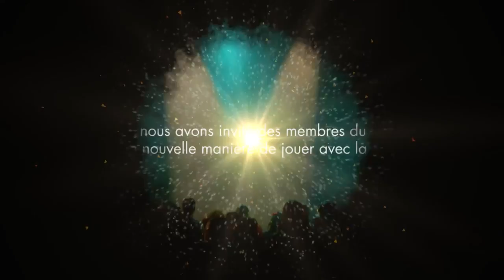Disney Fantasia : Le Pouvoir du son - Bande-annonce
Bande-annonce de Disney Fantasia : Le Pouvoir du son.
Disney Fantasia : Le Pouvoir du son est disponible sur : Xbox 360, Xbox One.

Développeur : Harmonix Music Systems
Editeur : Disney Interactive Studios